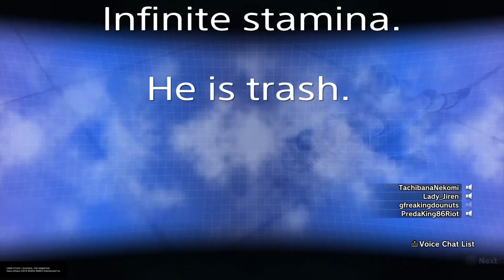Two modders: TachibanaNekomi & Lady_Jiren Exposed by Predaking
Relying on mods. How sad.